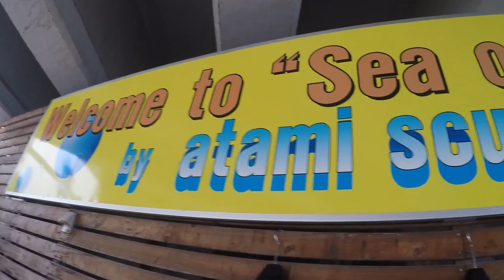20151010 Diving in Atami